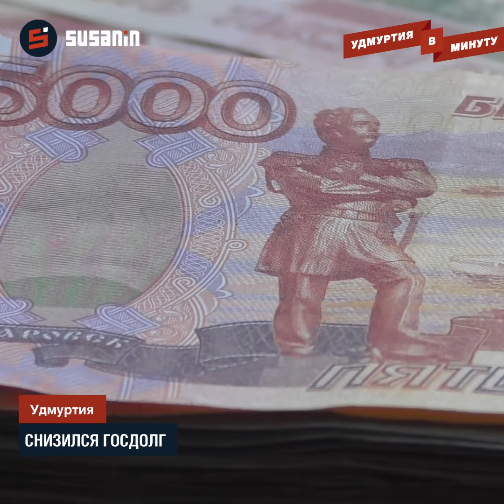Удмуртия в минуту: продление ареста Александра Соловьева и претензии к тросовым ограждениям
Текст озвучен по заказу ИА "Сусанин". (Диктор Ксюша Вулканова)